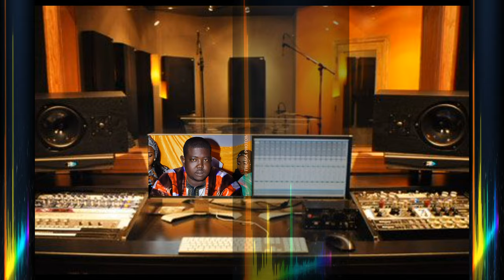HAMIDOU DJIBY. ADAMOU SAMBA LASSANA